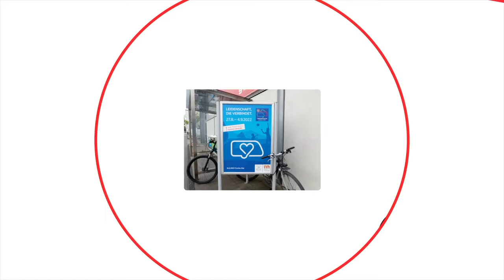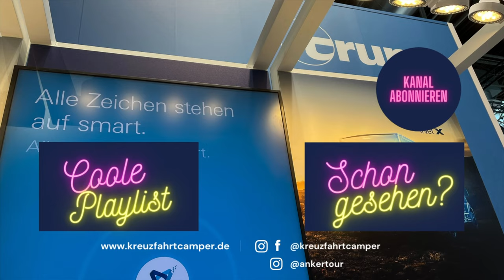auf ein WORT - Truma iNet X ! - "Ein Satz mit ❌ bei Truma iNet X"...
Das Truma iNet X System wird groß beworben. So dass wir auf dem Caravan Salon Düsseldorf 2022 die Chance genutzt haben und uns mit einem Truma Standmitarbeiter zu unterhalten. Diese Informationen haben wir eine Nacht verarbeitet und dann am Rhein einmal für euch aufbereitet. Wir Spoilern schon mal vorweg, so wie das System aktuell angeboten wird, ist das ein großer Rückschritt für uns, so dass wir es bei uns nicht verbauen werden.